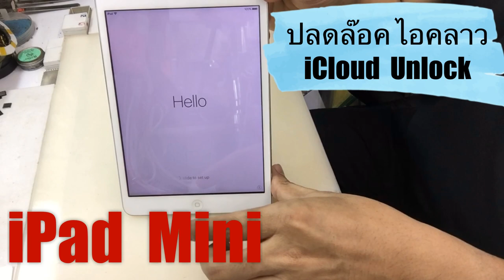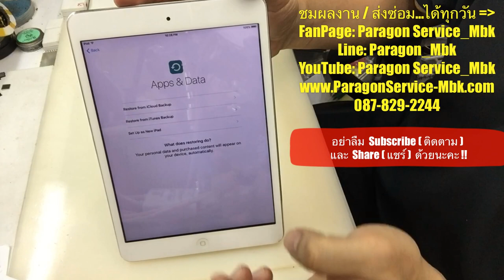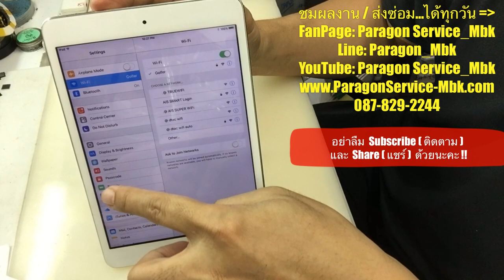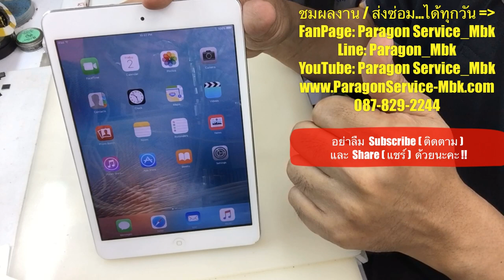iPad Mini ปลดล๊อคไอคลาว, Activation Unlock, iCloud Unlock ( /087-829-2244)